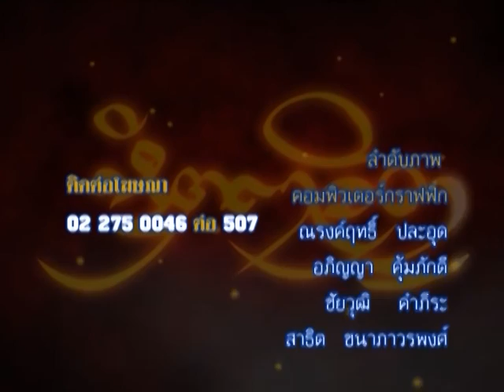รายการหัตถจิต | 08/06/59 | EP 4/4